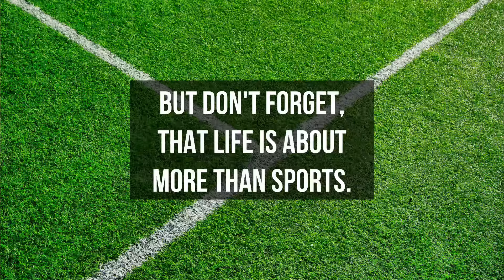La Rochelle vs Toulon | 2023/24 France Top 14 | Full match Rugby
Round 22
28/04/2024
La Rochelle vs Toulon - Full Match Rugby